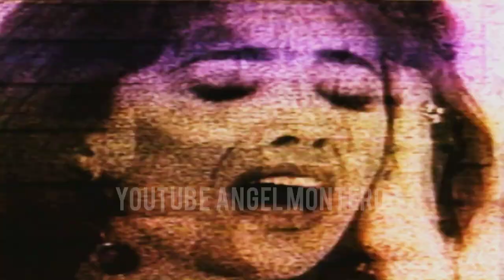Univisión 41 WXTV / Lourdes Robles Todo Me Habla De Ti (1992) Video Oficial HD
Si te gustó el video dale click en me gusta y compartelo con tus contactos, es la mejor forma de agradecer y hacer que nuestra comunidad retro crezca mucho más!!
MUCHAS GRACIAS!!!😉😉😊😊😊

Television hispana
anuncios de Univisión
anuncios de telemundo
WXTV
WNJU TV Linden
Univisión 41
Telemundo 47
Univisión en los 90s
Telemundo en los 90s
anuncios viejos de univision
anuncios viejos de telemundo
anuncios clásicos de univision
anuncios clasicos de telemundo
WXTV 41 COMERCIALES Y PROMOS
WNJU TV COMERCIALES Y PROMOS